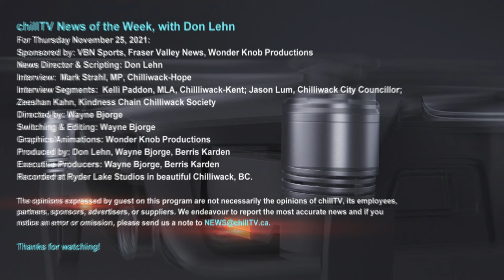chillTV News of the Week, with Don Lehn: November 25, 2021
Headline News most affecting Chilliwack This Week:

• Highway one – Sumas Prairie – open as of 2:00 PM today (Nov. 25)!  We are no longer an island!
• Week Number two of the Flood clean up – making progress
• Local Politicians on how they have been personally affected.
• A touch of Xmas brightens Downtown!
AND
• UFV and TWU puts their sports seasons on hold for a week.

INTERVIEW:  Mark Strahl, MP,Chilliwack-Hope
INTERVIEW Segments:  Kelli Paddon, MLA Chilliwack-Kent, Jason Lum, Chilliwack City Councillor and Chair FVRD, Zeeshan N Khan, Kindness Chain Chilliwack Association.